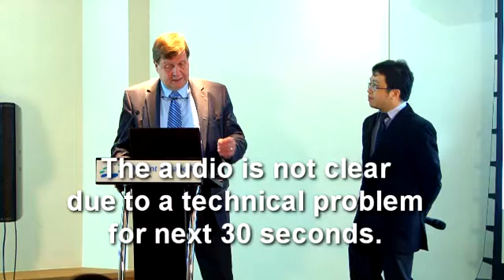Oncolytic Virus Therapy, Part 2 - A Potential Breakthrough Treatment for Neuroendocrine Tumors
Professor Dr. Kjell Oberg PhD of Uppsala University Hospital in Sweden, speaks about Oncolytic Virus Therapy for Neuroendocrine Tumors (NETs). This talk was recorded on 2 November 2012 at Mt Elizabeth Novena Hospital in Singapore.

Much has been written about a potential new treatment for neuroendocrine tumors being developed by Dr Oberg's team at Uppsalla - a treatment which uses customised (ie- molecularly engineered) viruses to target NET cancer tumor cells. Remarkably, the story moved from cancer support forums to the mainstream media, under headlines such as: "A Virus That Kills Cancer: A Cure That's Waiting In The Cold"

In the lively Q&A session which follows the talk, audience concerns about time-to-market, cost-of-development and potential toxicities are addressed. The programme was produced by Carcinoid & Neuroendocrine Tumor Society of Singapore